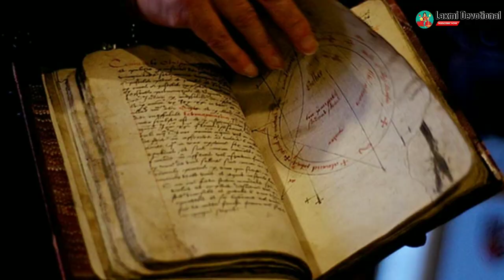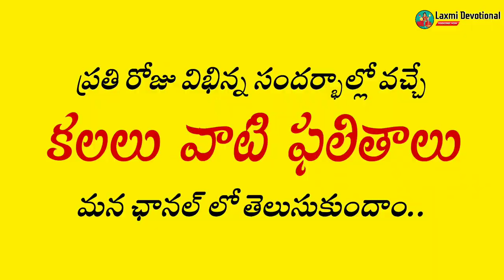ఆకు కూరలు - కలలు ఫలితాలు | Aaku Kuralu Kalalo Kanipisthe | Laxmi Devotional | Leafy Vegetables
Aaku Kurali  Kalalu Vaati Phalithalu, leafy vegetables In Dreams, vegitables In Dreams, leafy In Dreams

______________WIN_FREE_MONEY__________

Aaku Kuralu kalalo Kanipisthe ,  kalalo kothimeera Kanipisthe , bachalikura Kalalo Kanipisthe

Kalalo karivepaku kanipisthe , kalalo pudhina Kanipisthe, kalalo gongur kanipisthe, kalalo palakura kanipisthe, kalalo leafy vegetable kanipisthe